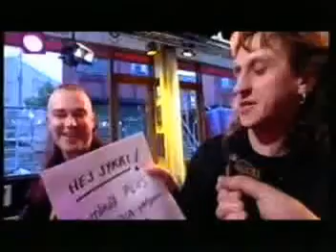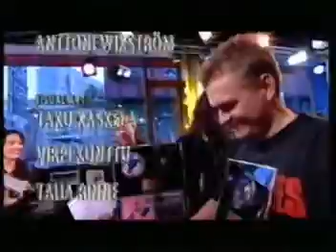Klamydia - 10v haastattelu (-98)2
Jyrki (-98)